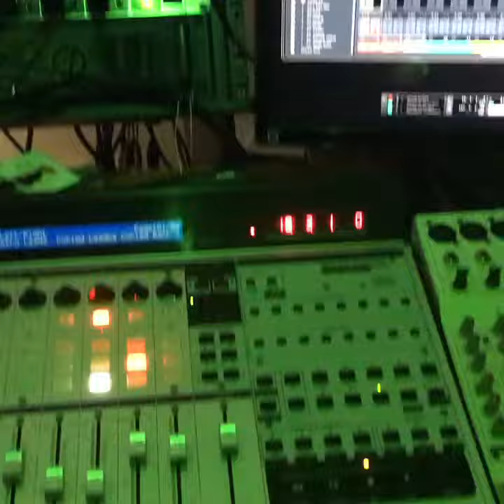Titiyou recording new track